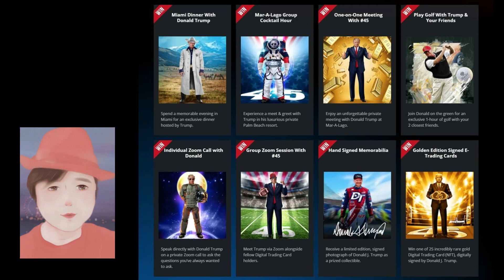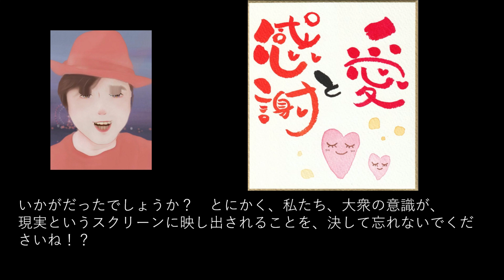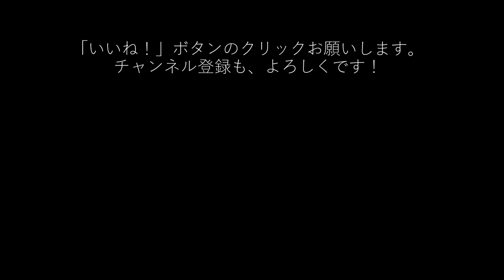【超重要】トランプさんのトレーディングカードが完売し、さらに２倍に高騰したそうですが、そんなことよりも重要な真実があるんです！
12月15日にトラさんは重大発表をしました。
この12月15日という日こそが、
重大な意味を持っていたのです！！

さすがは、トラさんです。
スゴイです！！